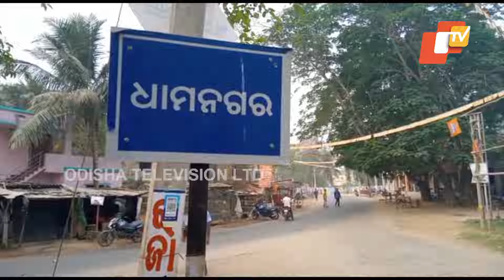Special Story: Woman Meets With Tragic Accident Who Was Sole Bread Winner For Family | Bhadrak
ଝିଅ ହୋଇ ନିଜ କାନ୍ଧରେ ପରିବରର ବୋଝ ଉଠାଉଥିଲା । ବାପା-ମା’ଙ୍କ ମୁହଁରେ ଦୁଇଓଳି ଦୁଇମୁଠା ଦାନା ଦେବାକୁ ଦାଦନ ଖଟୁଥିଲା । ହେଲେ ତାଲିମଲନାଡ଼ୁରେ କାମ ସାରି ବଜାରକୁ ଯିବାବେଳେ ଦୁର୍ଘଟଣା ସାରିଦେଲା ସବୁକିଛି ।